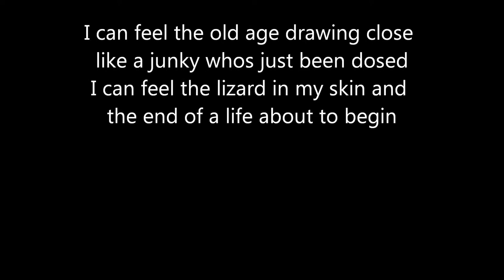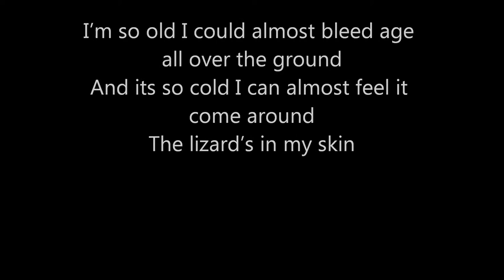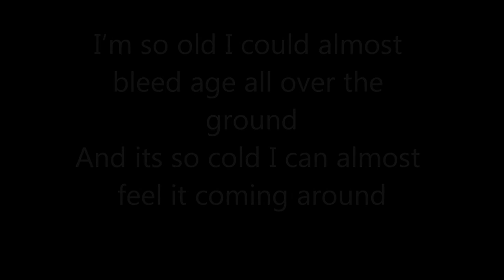THE LIZARD IN MY SKIN